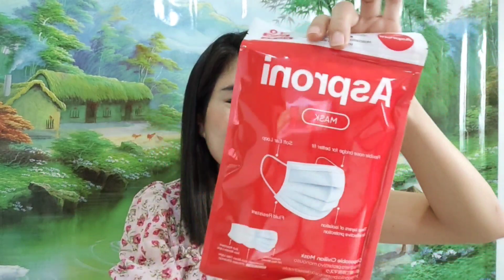ภูมิคุ้มกันร่างกายแข็งแรงเลิกกลัวทุกโรคค่ะ